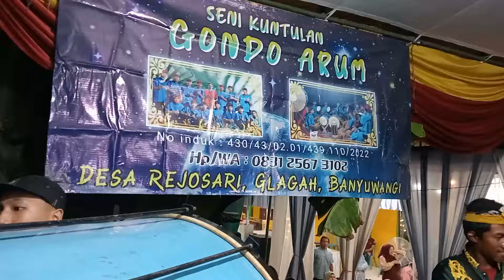KUNTULAN CARUK 3 GROUP-GONDO ARUM-PELANGI WIJAYA-PESONA BELAMBANGAN-PENGANTIN LANGSUNG TERJUN